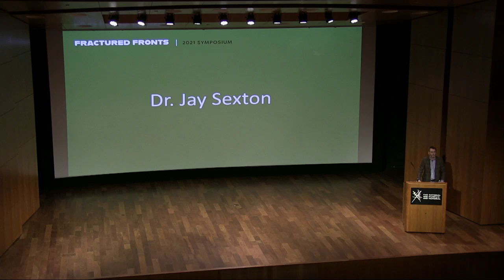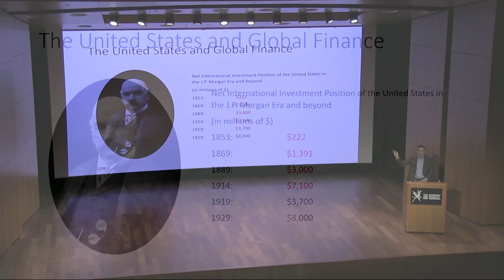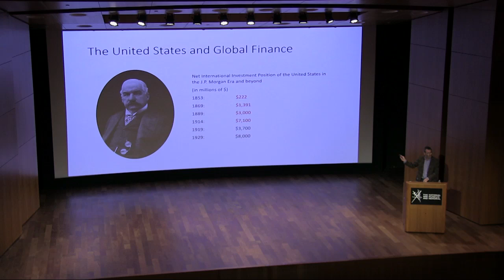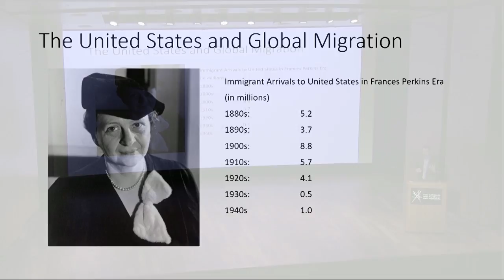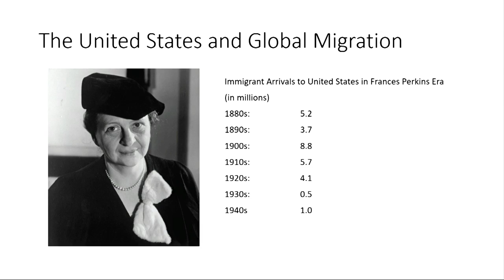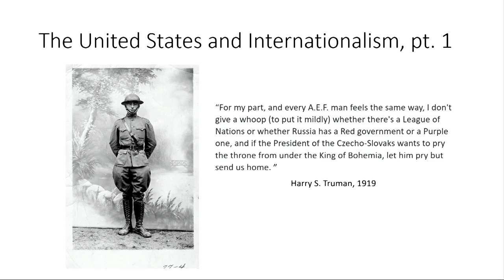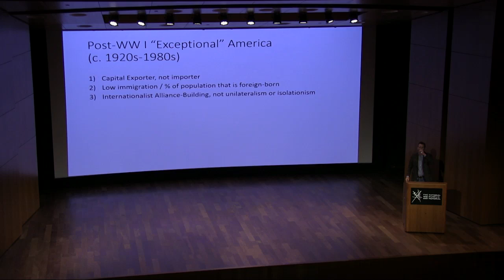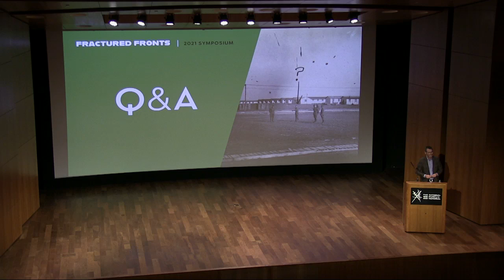WWI and the Beginning of the Exceptional Era is U.S. History - Jay Sexton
The Great War found the United States at a crossroads in its history. With new waves of immigrants, people moving to the cities, and newfound wealth, debates began to spring up as how best to use that power. Join Dr. Jay Sexton as he explores how America came to benefit from the pre-war world, and how it debated it’s place in the post-armistice era.

Presentation given as part of the National WWI Museum and Memorial's 2021 Symposium Fractured Fronts